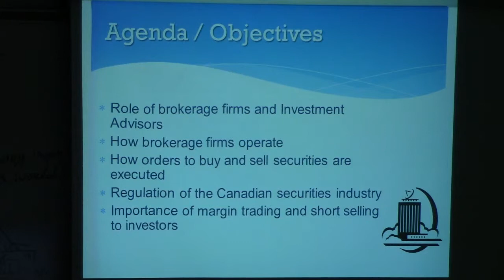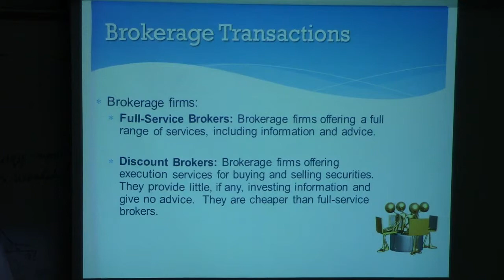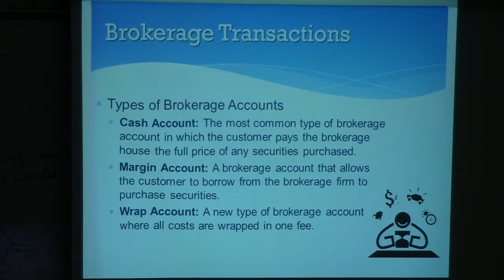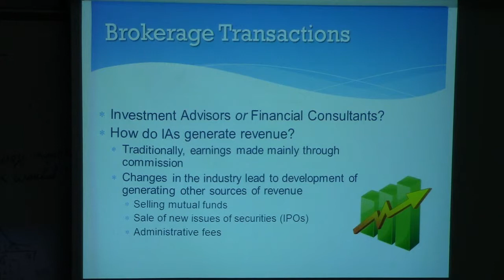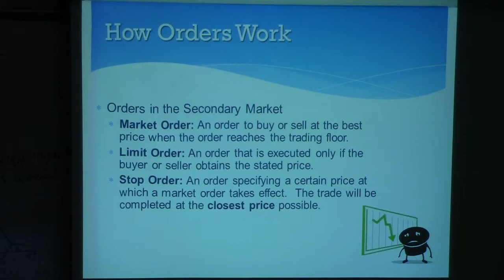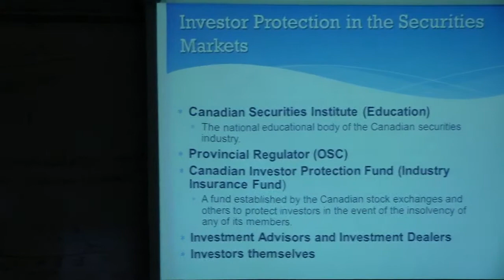Grade 12 Finance - How Securities are Traded - Part 1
this video discusses the concept of brokerage firms and investment advisors.  the agenda includes how the brokerage firms operate, how advisors earn revenue, brokerage transaction accounts, and how orders work.